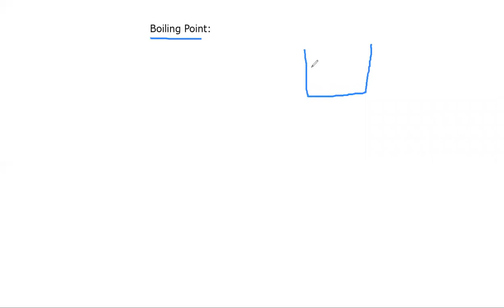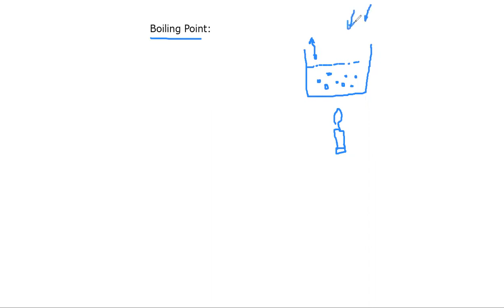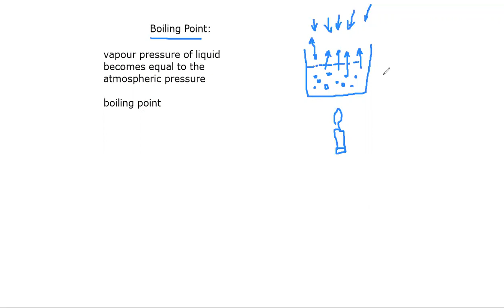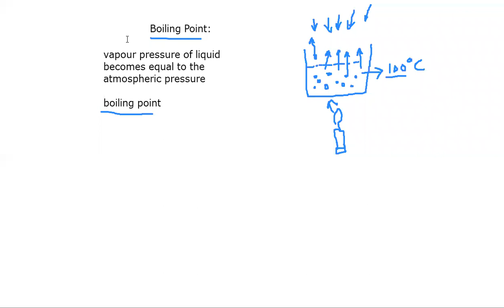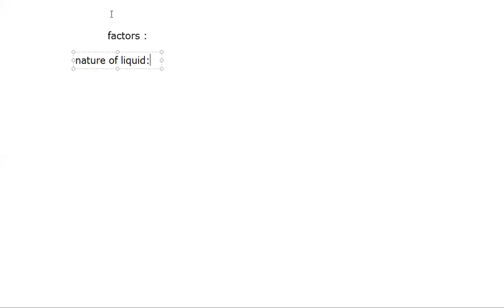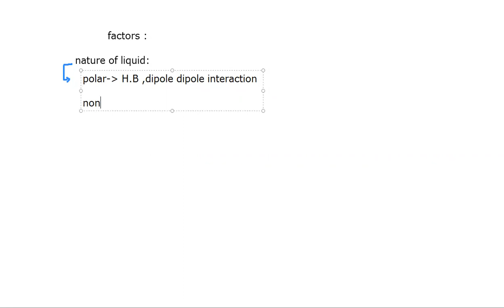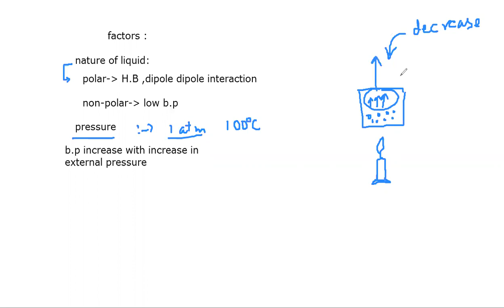Boiling Point, Factors affecting the Boiling point